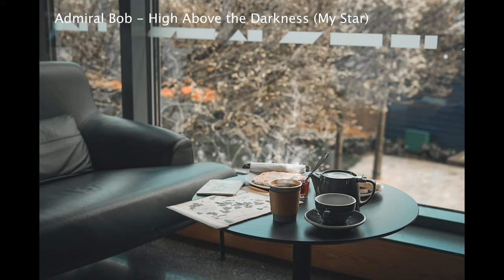coffee shop jazz - music to study or work to (upbeat deep focus mix)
Jazz beats in a coffee shop setting
Music to help you focus for work or study